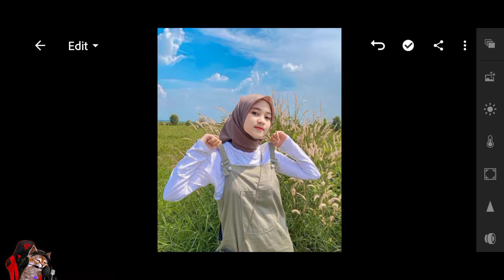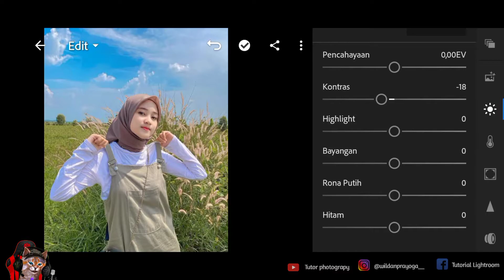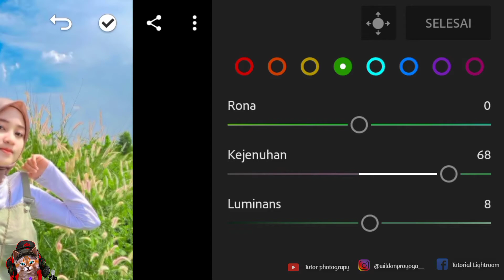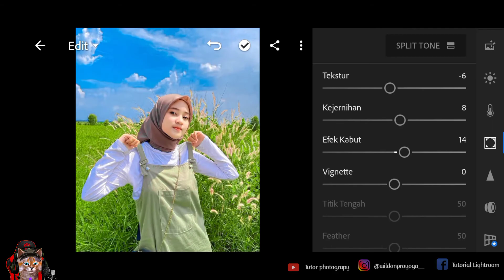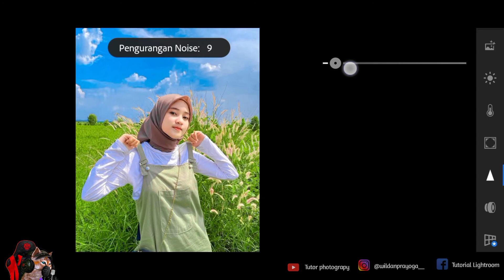Tutorial Edit Foto Ala Selebgram - Tutorial Lightroom | Free Preset‼️